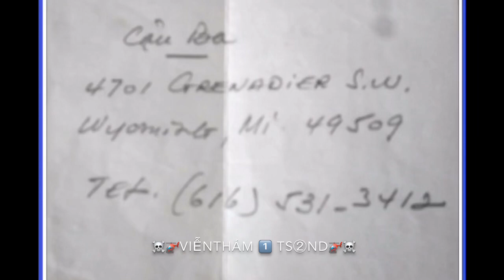Bút Tích của Tướng Dư Quốc Đống